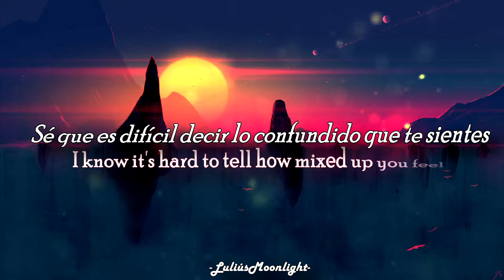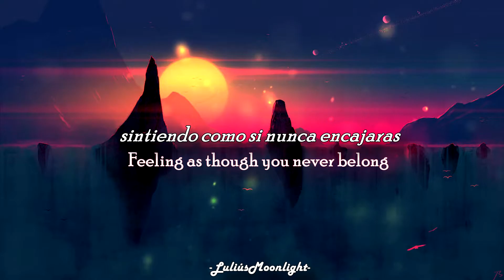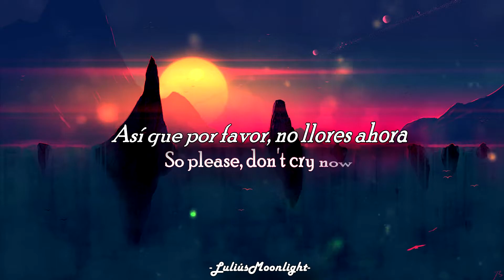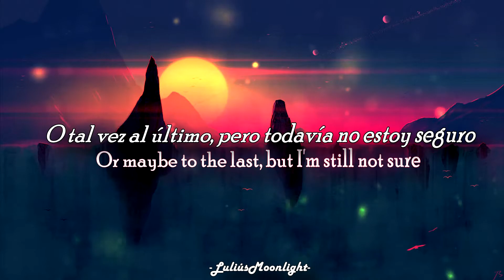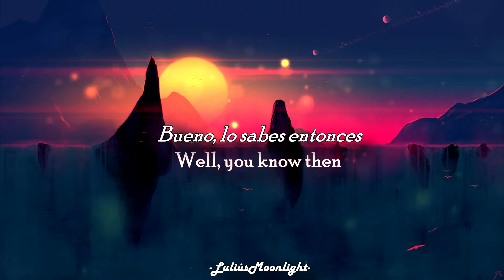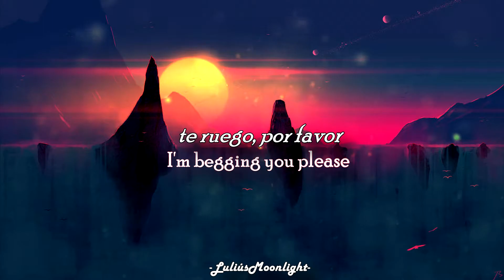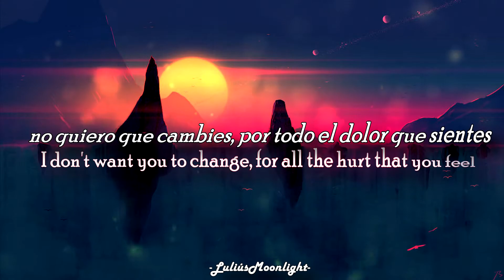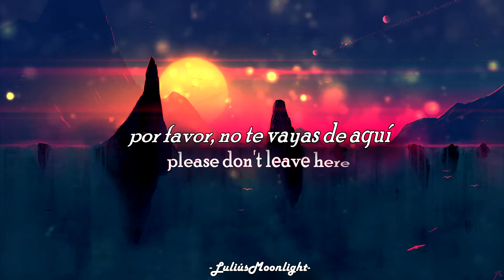VNV Nation Illusion Andante Grazioso (Subtítulos Español/Inglés)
Una de mis canciones favoritas y que me acompañó desde que era chica.

Este mundo es solo una ilusión, tratando de cambiarte